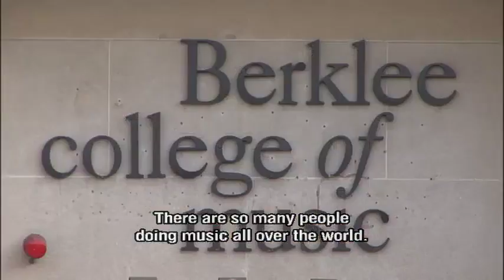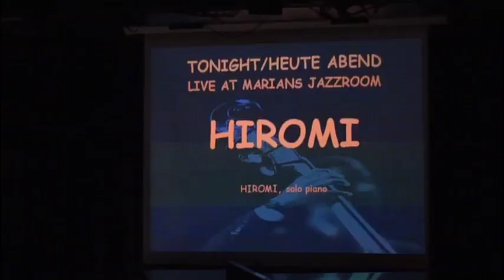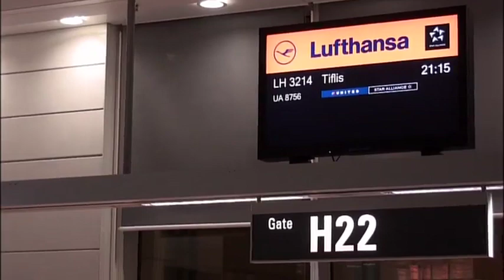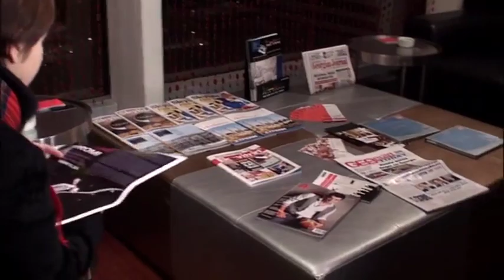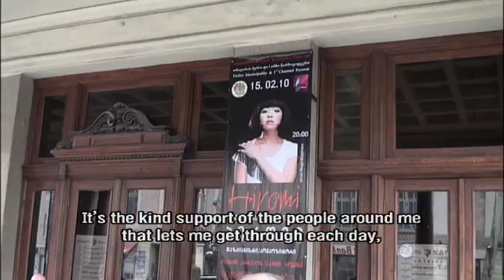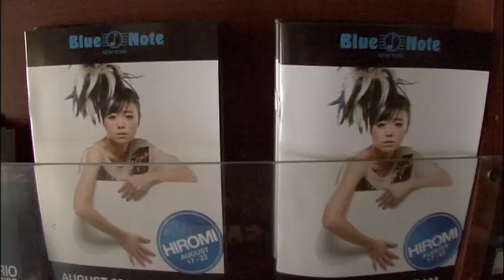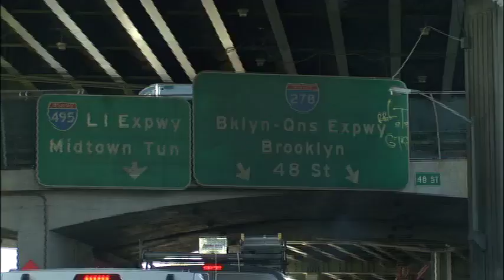Hiromi Uehara 2010 Solo Tour Documentary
The latest solo album "Spectrum" is now on sale!
It ’s an amazing album!